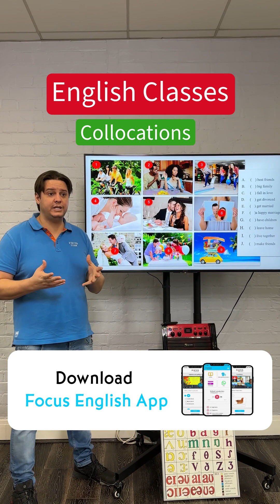Improve your English speaking using common collocations in English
🌟 Hey, language enthusiasts! 🌟

Are you keen on enriching your English vocabulary and mastering the art of natural expression? At Focus English School in London, we emphasize the power of Collocations to elevate your language skills to native-like fluency!

Collocations are common pairings of words that native speakers use naturally, like 'brush your teeth' or 'take a photo.' Understanding and using collocations helps learners sound more fluent and communicate more effectively.

Whether you are an early bird or a night owl, our flexible class schedules throughout the day cater to your needs! But wait, there's more! 🎉 Introducing our  Focus English App, designed to provide many exercises, quizzes, and engaging videos at your fingertips! 📲 Dive into real-world collocation practices and engage in interactive learning anywhere, anytime!

Let's explore the world of collocations together and make learning English a breeze! 🇬🇧🎈

📍 The Designworks,
Park Parade,
Harlesden,
London,
NW10 4HT,
United Kingdom